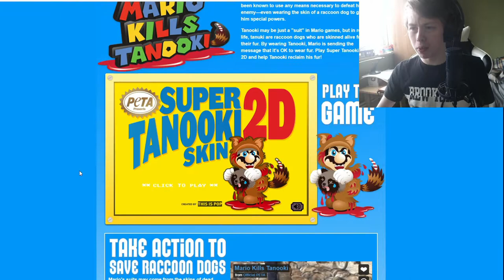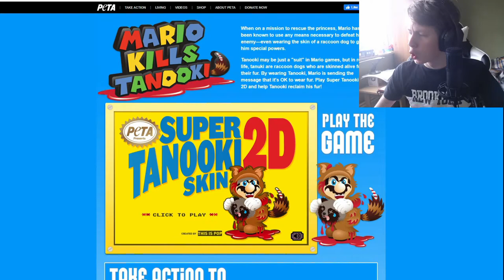Super Tanooki Skin 2D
This game exists people

LINKS